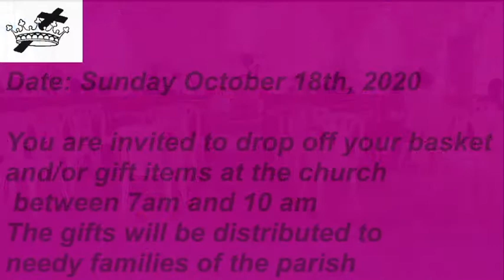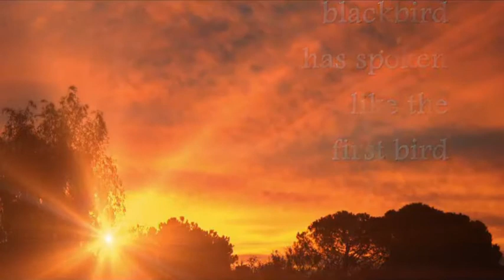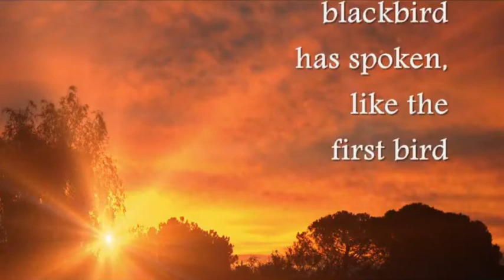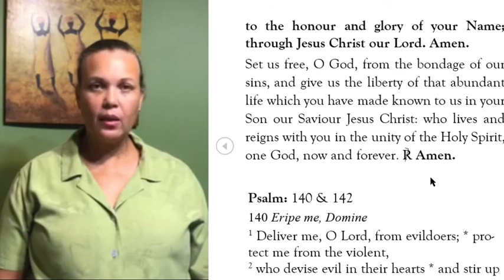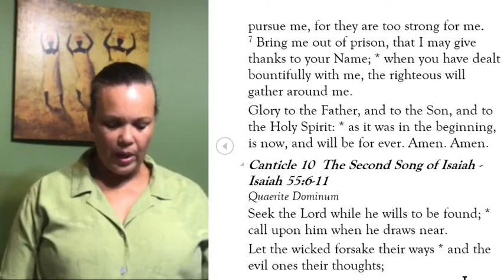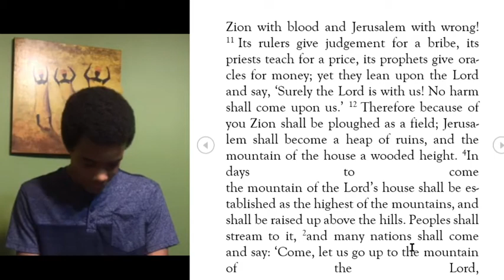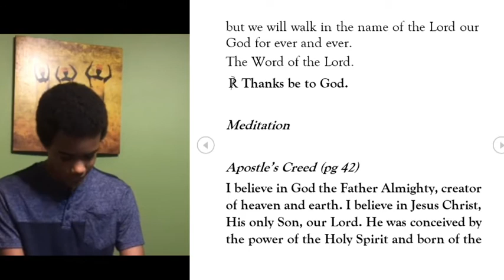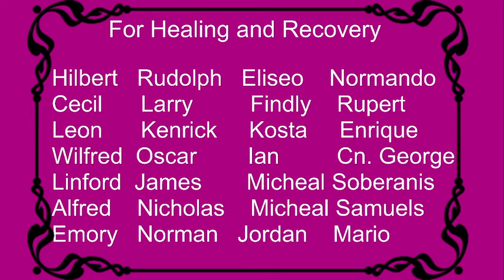Morning Prayer October 9, 2020